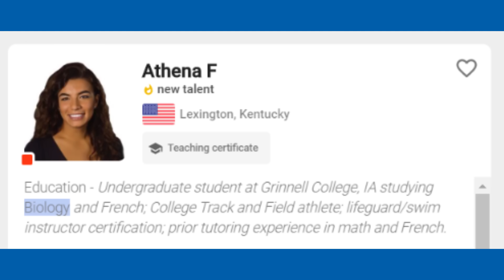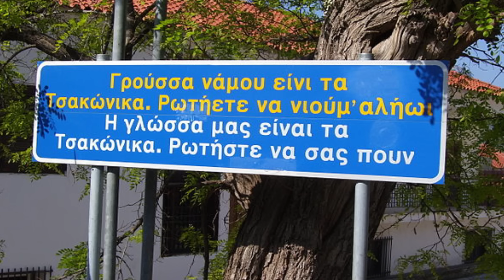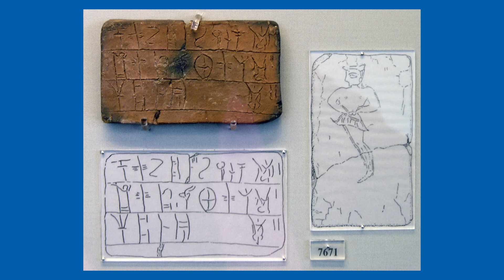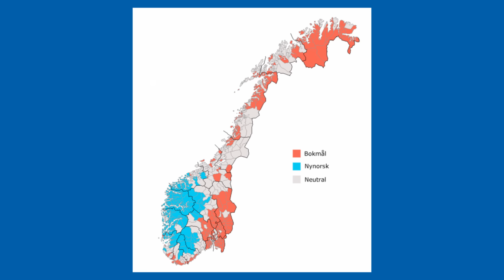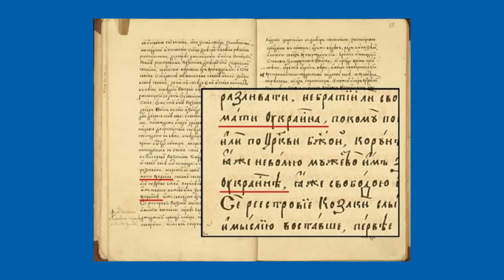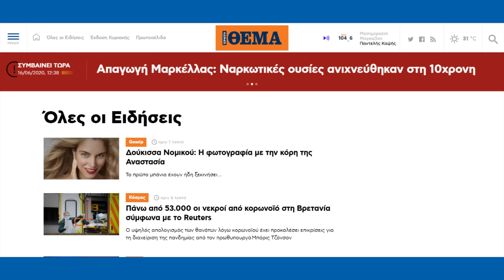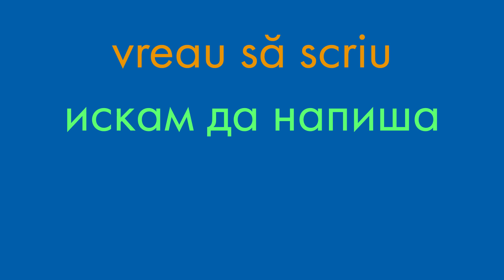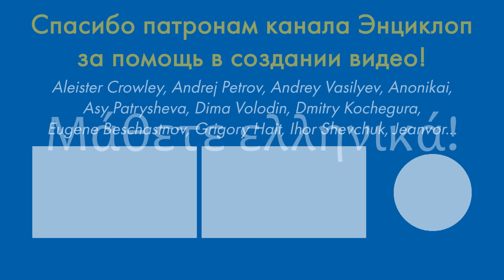Греческий язык? Сейчас объясню!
Общайся с носителями английского в Cambly!
Гомер, Сократ, Платон, Аристотель, Библия, Афины, Неаполь, Мариуполь, вторгающиеся дорийцы и чёрные полковники, а также очень знакомые формы букв, хитрые пути заимствований, запятые в неожиданных местах, проблемы с инфинитивом и множество слов, которые мы уже вроде бы и так знаем... Всё это в новом видео про греческий язык!